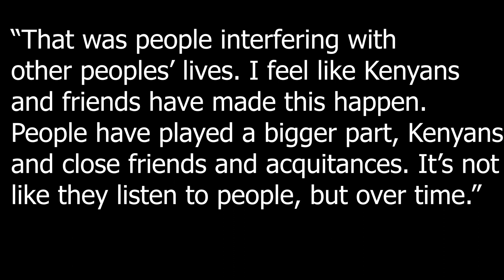Eric Omondi Blames Kenyans, Friends for Destroying Mungai Eve, Director Trevor's Relationship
Join us in this exclusive update on the latest developments surrounding the much-talked-about breakup of content creator Mungai Eve and Director Trevor. Eric Omondi, the veteran comedian, has intervened, urging the estranged couple to reconcile. Learn about Eric's perspective on the breakup, blaming the interference of Kenyans and close friends.

In this edition of Chitchat News with Stomody, we delve into the details of Trevor's takeover of their YouTube channel and the rebranding from Mungai Eve to Kenya Online Media. While the cause of their separation remains a mystery, Trevor's acknowledgment of parting ways in 2023 adds intrigue to the story. Discover the twists and turns of this celebrity breakup, including Trevor's revelation of gifting Mungai the house they purchased in Kileleshwa.

Don't miss the insightful interview with Eric Omondi conducted by YouTuber Trudy Kitui, where he candidly addresses the role of public influence in the couple's relationship. Eric calls out Kenyans and friends for their involvement, emphasizing the impact over time.

As the saga unfolds, Eric also extends advice to Trevor and awaits Mungai's call upon her return from a vacation in Dubai.